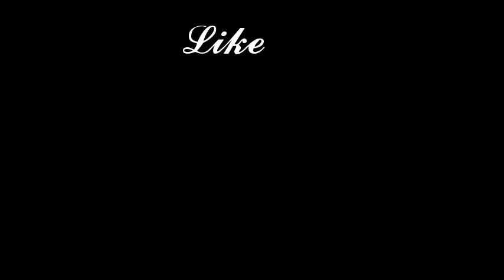Roblox Music Video | Fly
A Great Music Video With Fans!

SliverMeetsAnn + gianna327

Like This Video To Be In My Next Music Video! :D